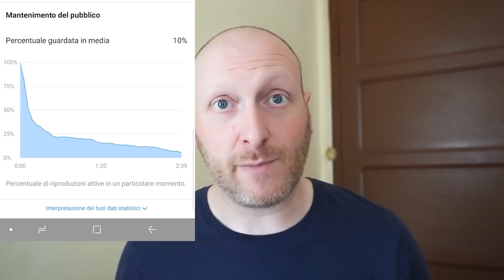10 Consigli TOP per il tuo nuovo canale IGTV su Instagram (di viaggi ma non solo)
10 Consigli TOP per il tuo nuovo canale IGTV su Instagram // Come condividere i tuoi viaggi o i consigli dopo un viaggio sulla nuova Instagram TV, la famosa IGTV?

Ti passo 10 consigli per iniziare alla grande e per non commettere errori banali.

- Pensa "in verticale"
- Non è una diretta è un video, pensa a cosa vorrai mostrare o regalare
- Sistemalo
- Usa un treppiede
- Inserisci un titolo accattivante e corto e una descrizione chiara
- Crea una copertina
- Una durata adeguata allo strumento e al contenuto
- Non è Youtube, non sono Stories, non sono Dirette, pensiamo a un format diverso
- È nuova... studia il tuo pubblico
- Fai teasing alla tua trasmissione attraverso gli altri social

Preferisci un appartamento?
Ti consiglio di provare Airbnb, ed ecco un buono SCONTO di 25 EURO per i tuoi viaggi:

AZIENDE:
Per collaborazioni, proposte e informazioni scrivere a:

PER INVIO MATERIALE:
Guidetti Cristiano
via 4 Novembre, 7
42035 - Castelnovo ne’ Monti (RE)
Italy